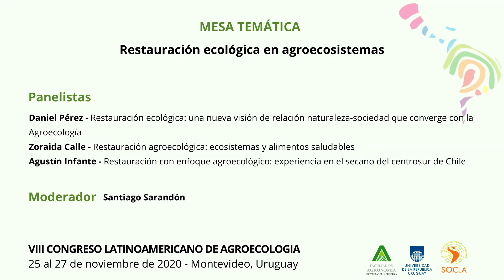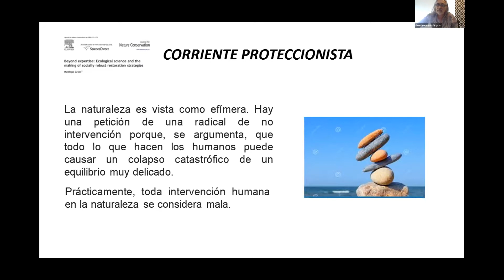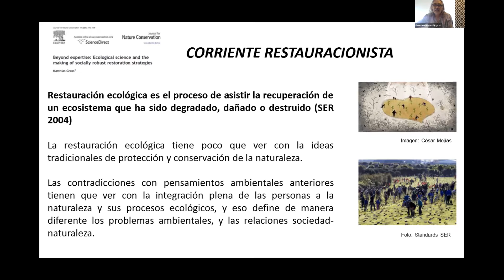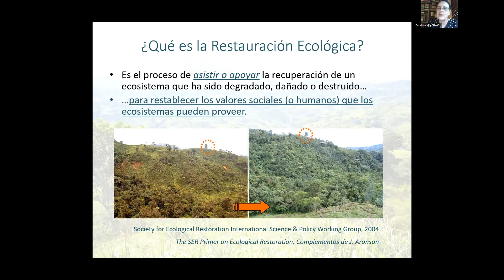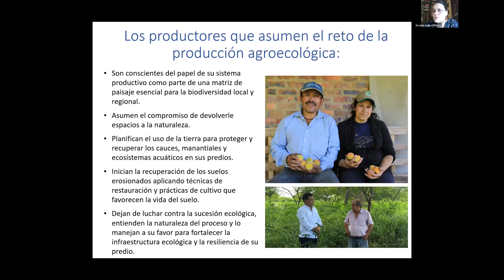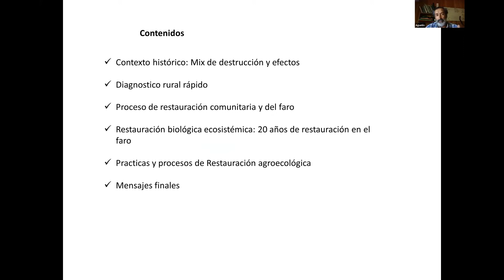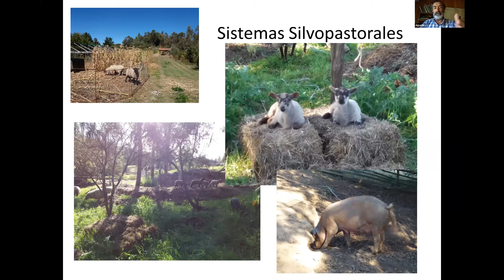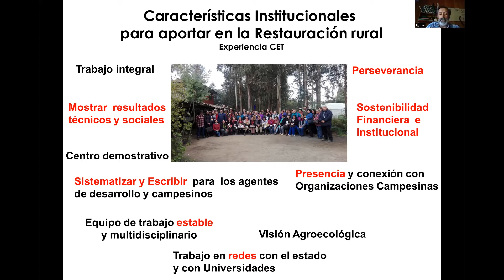MESA Restauración ecológica en agroecosistemas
Mesa Temática
Restauración ecológica en agroecosistemas

Panelistas:
Daniel Pérez - Restauración ecológica: una nueva visión de relación naturaleza-sociedad que converge con la Agroecología
Zoraida Calle - Restauración agroecológica: ecosistemas y alimentos saludables
Agustín Infante - Restauración con enfoque agroecológico: experiencia en el secano del centrosur de Chile

Moderación: Santiago Sarandón

VIII Congreso Latinoamericano de Agroecología
Identidad Latinoamericana tejiendo el territorio: transformaciones urgentes para la vida
25 al 27 de Noviembre de 2020
Montevideo, Uruguay